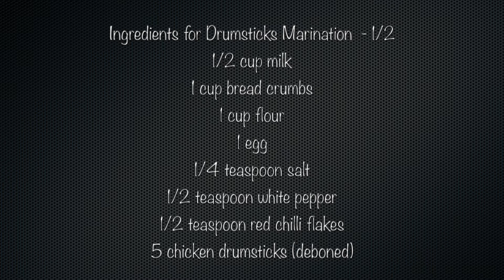Crispy Lollipop Drumsticks Stuffed with bell peppers. Served with creamy, sweet coleslaw.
I created this drumsticks recipe for my YouTube channel and tried it the very same day. The crispiness of the chicken skin was delicious and the freshness of the bell peppers further enhanced the texture and taste of the drumsticks. For the coleslaw, I highly recommend you not to skip out on the orange juice in the coleslaw for that added tangy punch.